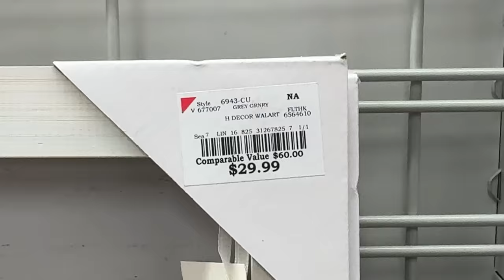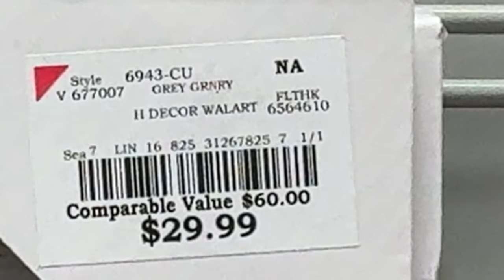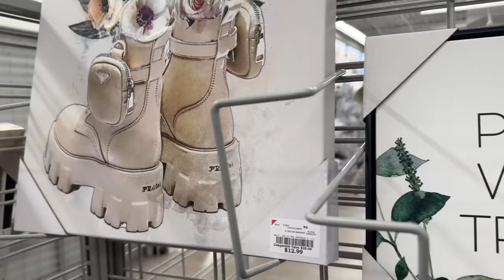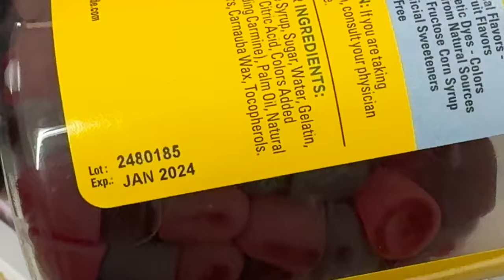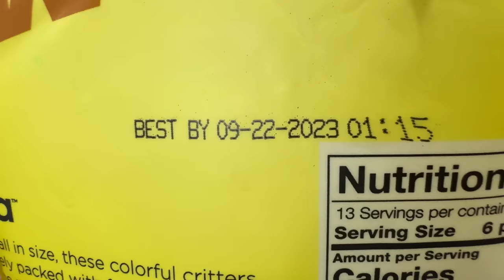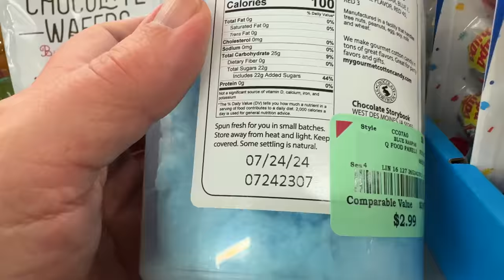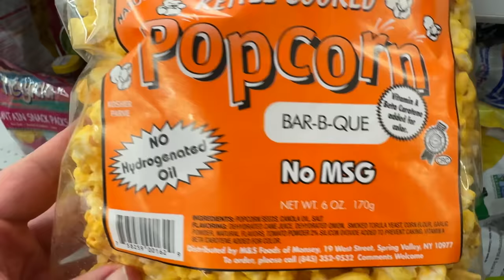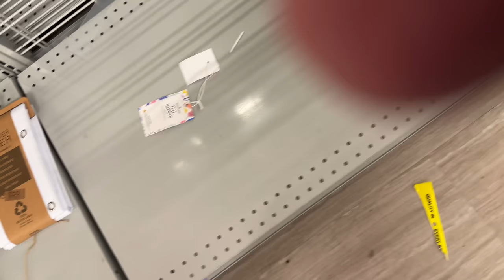FILM IT : Found Something Awful in the Burlington Coat Factory Food Section :-(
HIGH QUALITY PRINTS, LOT LIZARD PRICES

Second Channel : @DanBellFilmIt
Remastered Videos : @dmsremastered